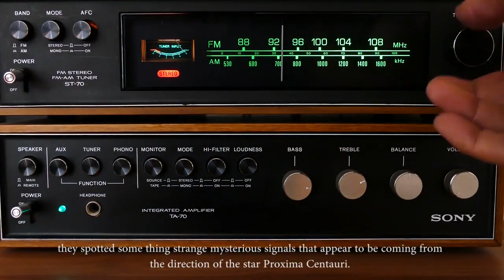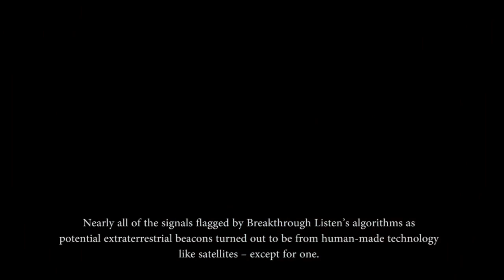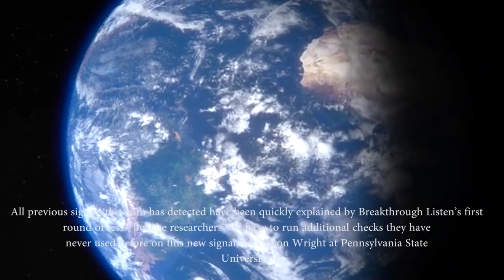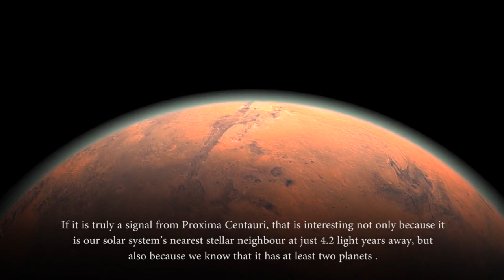SETI Detected a Strange Radio Signal From Proxima Centauri |Full report- shocking discovery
thanks to,